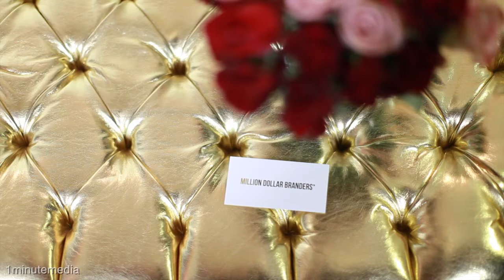1 Minute Media Designer Video Production, Sydney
1 Minute Media is a boutique online video and content production Agency.